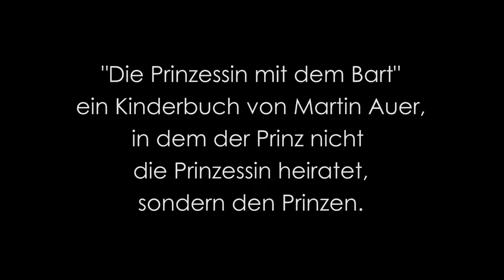Die Prinzessin mit dem Bart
BITTE DIESES PROJEKT UNTERSTÜTZEN:
Die Zeit sei noch nicht reif für ein Kinderbuch, in dem der Prinz den Prinzen heiratet, haben mir die Verlage mitgeteilt, wo ich sonst publiziert habe. Darum soll dieses Buch jetzt durch Crowdfunding realisiert werden.
kann man es zum Preis von € 12,00 vorbestellen. Es gibt auch 2er-, 5er-, 25er- oder 100er-Pakete, zum Verschenken oder für Schulklassen und Organisationen, natürlich mit entsprechendem Mengenrabatt.
Und: BITTE TEILEN!
Danke!